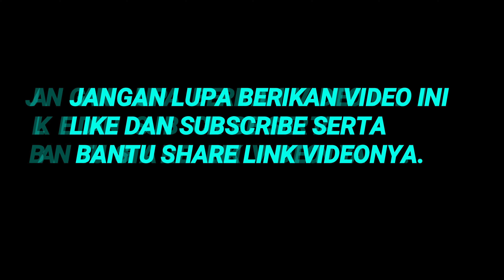Kandang Ayam Dan Babi Dikeluhkan Warga Sragen - Ini Kata Sekda Kabupaten Sragen Tatag Prabawanto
INDONESIA EKSPOSE - JATENG - Sejumlah warga mempersoalkan adanya peternakan babi yang berada di Dukuh Babat RT 02 Desa Ngarum, Kecamatan Ngrampal, Kabupaten Sragen, Provinsi Jawa Tengah Keberadaan kandang berisi 170 babi tersebut lebih dari setahun terakhir dikeluhkan warga. Selain berbau, juga dipertanyakan ijin dari usaha peternakan babi tersebut.

Salah satu warga yang bertempat tinggal paling dekat dengan kandang, Sarjanto, 43, menyampaikan bahwa warga sudah mengajukan keberatan terkait kandang. Keberatan kareena warga merasa tidak dimintai ijin adanya kandang babi. Berdasarkan surat keberatan tersebut ada sekitar 40 warga RT 02 yang menyatakan menolak.

”Kami merasa surat soal kandang babi, sepertinya belum ditindaklanjuti dinas terkait. Warga RT 2 Babat,  Ngarum, sudah menyampaikan keberatan sejak puasa lalu,” keluhnya Senin (1/7)

Pihaknya sempat mendengar akan dipertemukan dengan pemilik usaha ternak babi ini.  Tapi belum ada tindak lanjut sampai sekarang. Padahal kandang babi sudah 1 tahun lebih beroperasi.

Sarjanto menyampaikan alasan ijin awal yakkni ternak sapi yang akan dikelola karangtaruna. Lantas disetujui oleh RT. Namun setelah berjalan ternyata justru ternak Babi. Dia mengatakan lokasi kandang berada di tepi kali Ngarum yang berbatasan dengan Dukuh Bontit, Desa Srimulyo, Kecamatan Gondang.

Selain RT 2 dan RT 7 Desa Ngarum, keluhan juga dirasakan warga  Dukuh Bontit yang berada di seberang sungai. Karena selain disalurkan di saptic tank, limbah sebagian juga mencemari sungai Ngarum.

Sementara penjaga kandang Samto, menyampaikan tidak tahu menahu yang dipersoalkan warga. Pihaknya menjelaskan dengan keberadaan kandang babi tersebut justru mempekerjakan tiga warga sekitar yang pengangguran. ”Dengan beroperasinya ini ada tiga warga yang akhirnya bisa memberi nafkah keluarganya,” tuturnya.